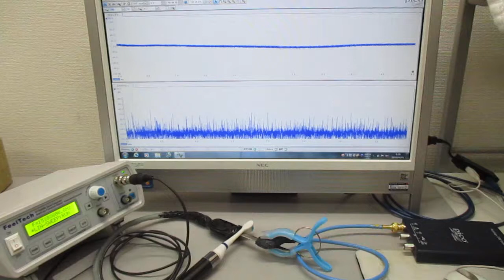超音波発振制御プローブの製造技術（オリジナル超音波検査） ultrasonic-labo